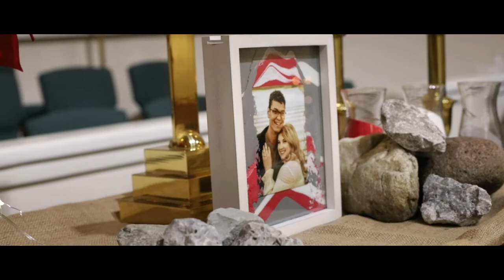Christenson Wedding Recap | 12.21.19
Here is an overview of the Christenson Wedding Day. Watch as P.I.C. captures the important events that occur throughout Larry and Ashley's special day.